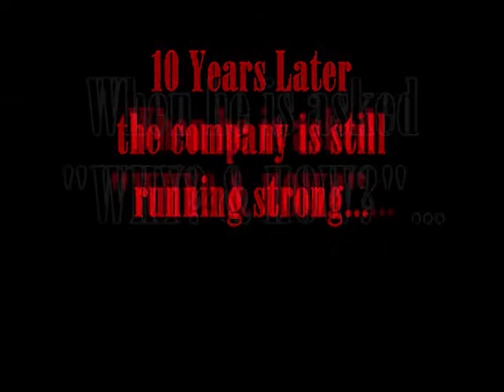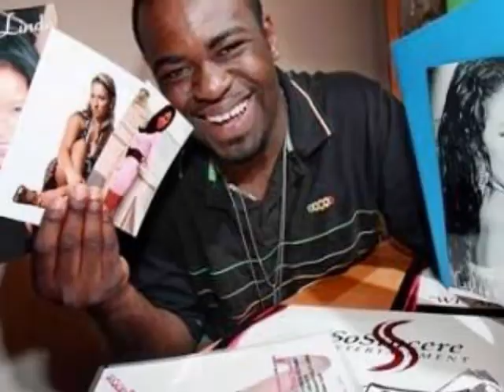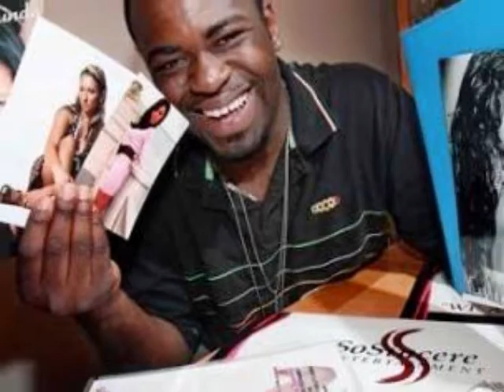CEO ANTHONY B TAKES OVER THE WORLD